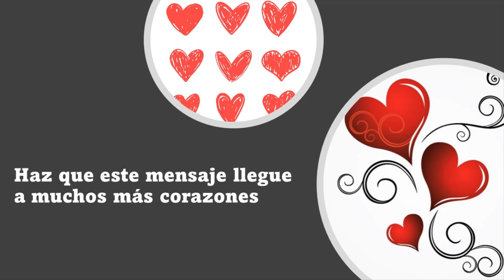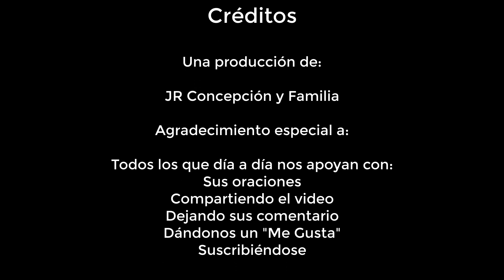La Buena Nueva de Hoy, diciembre 07 de 2023, Mateo 7, 21. 24-27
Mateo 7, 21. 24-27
En aquel tiempo, Jesús dijo a sus discípulos: "No todo el que me diga ‘¡Señor, Señor!’, entrará en el Reino de los cielos, sino el que cumpla la voluntad de mi Padre, que está en los cielos.

El que escucha estas palabras mías y las pone en práctica, se parece a un hombre prudente, que edificó su casa sobre roca. Vino la lluvia, bajaron las crecientes, se desataron los vientos y dieron contra aquella casa; pero no se cayó, porque estaba construida sobre roca.

El que escucha estas palabras mías y no las pone en práctica, se parece a un hombre imprudente, que edificó su casa sobre arena. Vino la lluvia, bajaron las crecientes, se desataron los vientos, dieron contra aquella casa y la arrasaron completamente".

Sé parte de nuestros colaboradores, súmate a la Buena Nueva y haz posible que Dios llegue a todos.